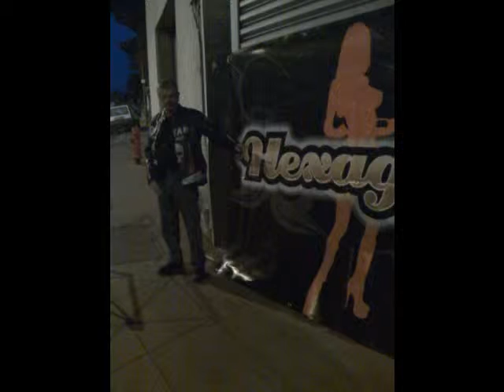soirée au turtle à montpellier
Hexagones en concert.